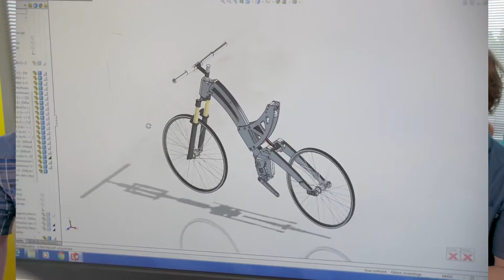Au Tour de l'Apprentissage ► Episode 16 ► Mc Fly et Carlito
Retrouvez l'épisode 16 de "Au Tour de l'Apprentissage" vu par Mac fly et Carlito avec Romain Roquart du CFAI de Savoie

Production ► ELEPHANT AT WORK
Producteurs ► Hervé du Verne - Steeve Briel
Directrice des Productions ► Florence Hermieux
Chargé de Production ► Antoine Colautti
Journaliste ► Celia Beladjal

EQUIPE PLATEAU
Réalisatrice ► Nadja Anane
Chef OPS ► Serkan Ertargin
OPS ► Romain Longi
Electricien ► Alexis Levesque
Maquilleuse ► Pauline MARTEAUX
Photographe ► Laure-Emma Tanguy
Assistant Photographe ► Elie Chardeaux
Régisseur Général ► Karim MEKHALDI
Régisseuse ► Eleonor GIRAL

EQUIPE TOURNAGE EXTÉRIEUR
OPV ► Emilien Rochais

POST-PRODUCTION
Monteurs ► Alexandre Cornu ► Carole Schirrer ► Alix Christine Duchêne
Mixage son ► Simon Dubois

© ELEPHANT AT WORK - 2016